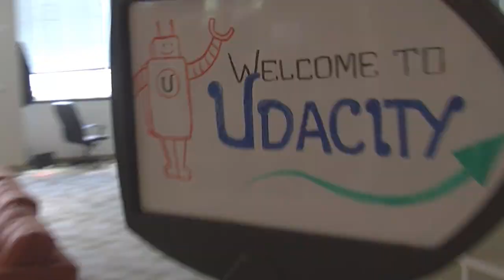How Udacity democratizes education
CEO Sebastian Thrun talks about the online education company s strategy.